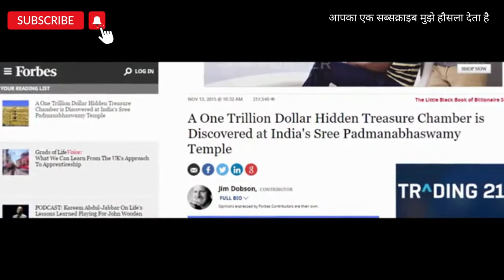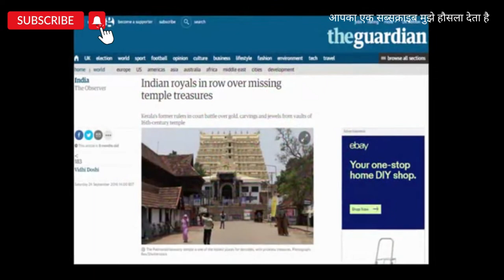भारतीय मंदिर के नीचे मिला खजाना ? Treasure Found Under Indian Temple?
भारतीयमंदिरकेनीचेमिलाखजाना? भारतीयमंदिरकेनीचेमिलाखजानाbaby भारतीयमंदिरकेनीचेमिलाखजाना?and